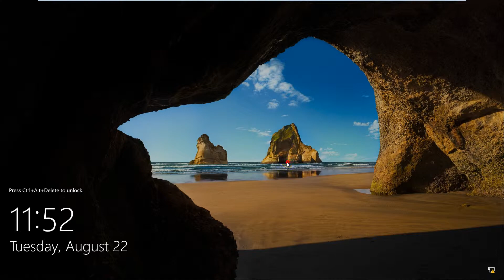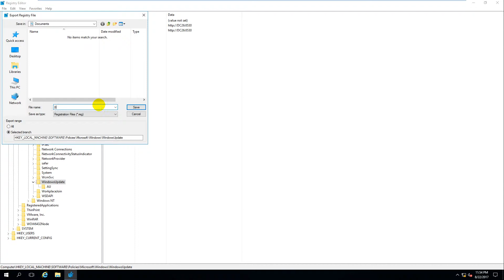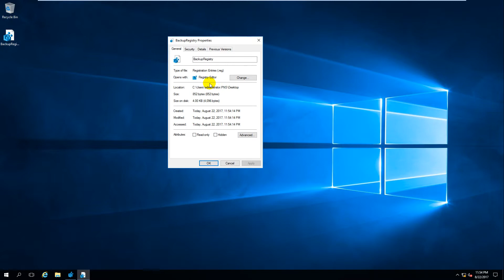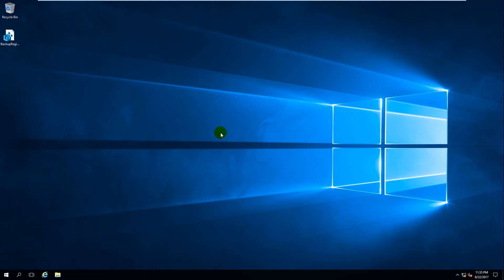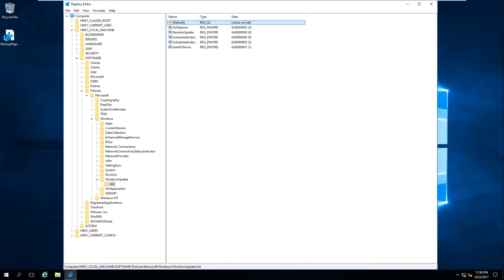Backup and restore Registry in Windows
1. Prepare

- DC21 : Domain Controller (pns.vn)

- DC22 : Domain Member

2. Step by step : Backup and restore Registry for DC22

- DC22 : Backup and restore Registry

  + Backup :

    + Start - Regedit - File - Export... Desktop named BackupRegistry.reg - Save

    + HKEY_LOCAL_MACHINE - SOFTWARE - Policies - Microsoft - Windows - Right-click WindowsUpdate - Delete - Yes

      - Restart - Check again  === key WindowsUpdate deleted

  + Restore :

    + File - Import... Desktop - BackupRegistry.reg - Open

      === Registry restored